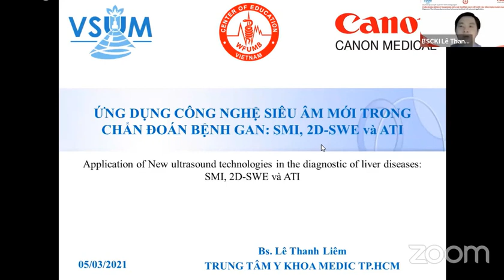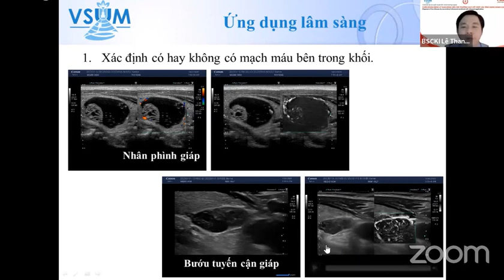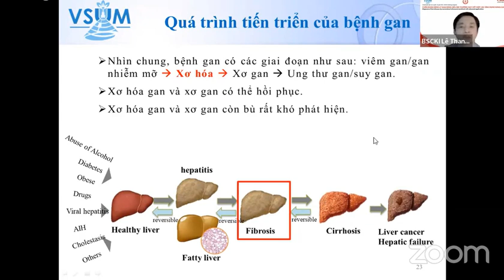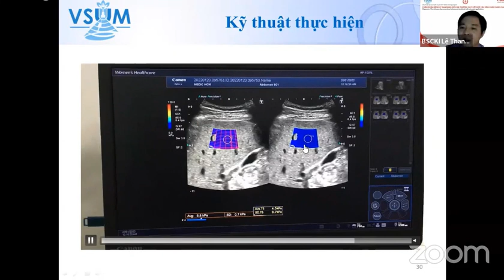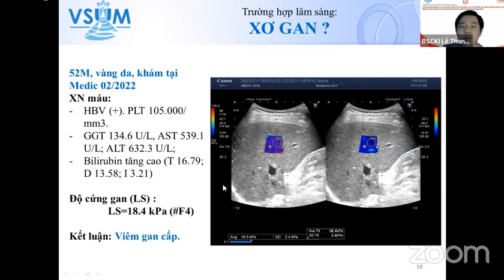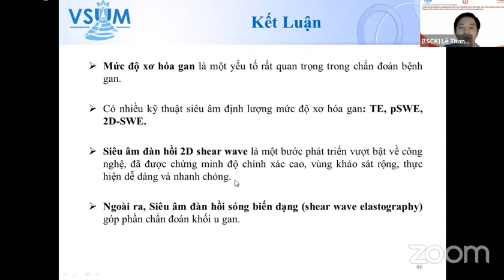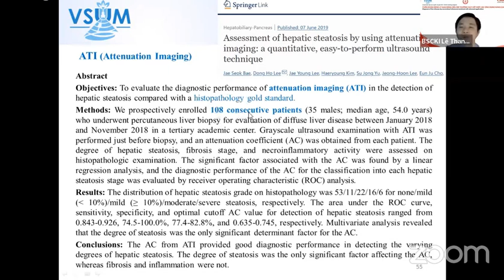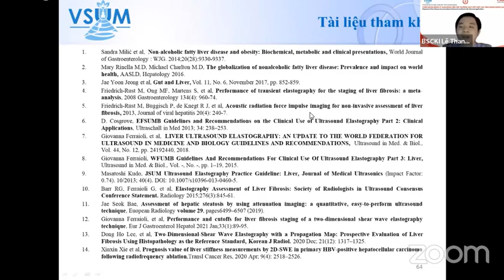VSUM - Ứng dụng SMI, 2D-SWE và ATI trong chẩn đoán bệnh gan